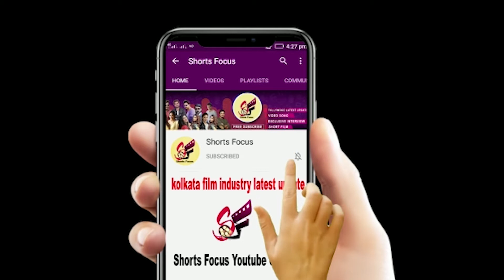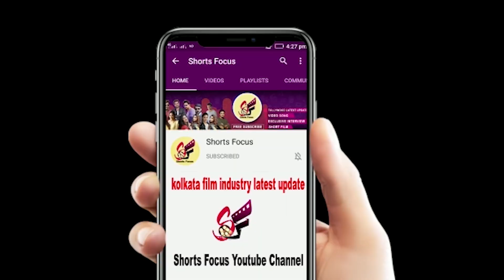একসাথে টিভির পর্দায় ফিরছেন অঙ্কুশ রজতাভ দত্ত এবং অপরাজিতা আঢ্য | New show | Bengali reality show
প্রথমবার একসাথে টিভির পর্দায় ফিরতে চলেছেন অঙ্কুশ হাজরা  রজতাভ দত্ত এবং অপরাজিতা আঢ্য পুরো বিষয় জানার জন্য অবশ্যই দেখতে হবে পুরো ভিডিওটি
হাসিওয়ালা & কোম্পানি

short focus